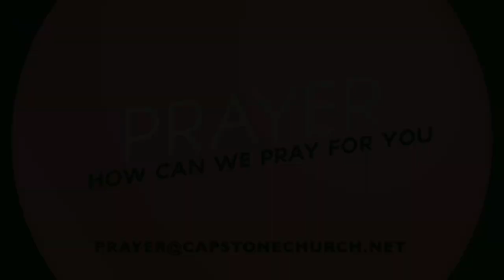All I Want For Christmas | Hope